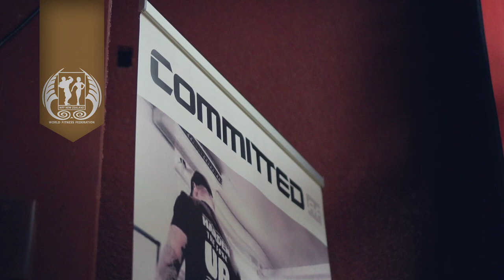WFF Rosetown Posedown 2022